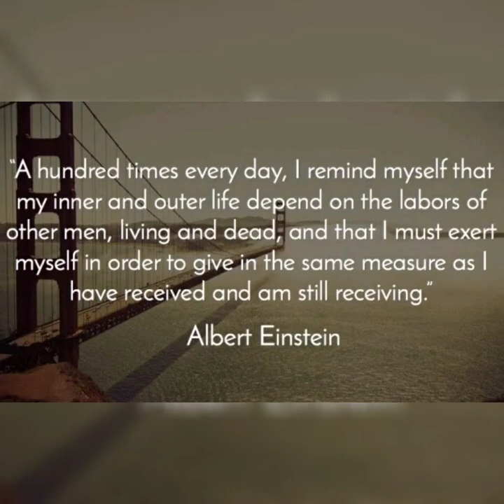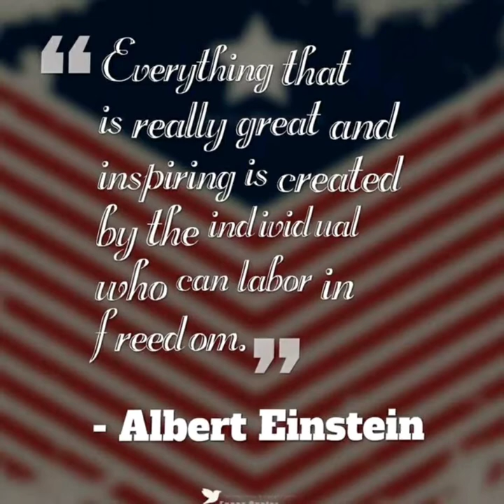International labour Day # Work day Happy Labour Day🙃😊👍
Someone said
"Without **labour nothing prospers"✌💫

Music credit= My Movie app